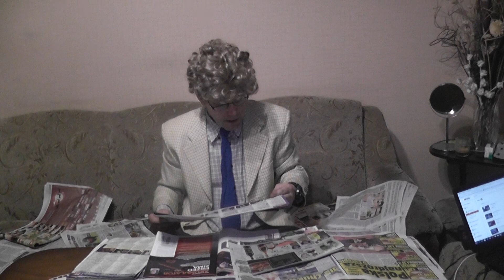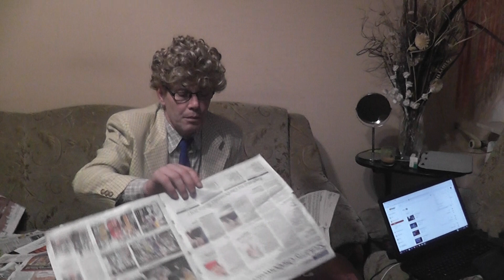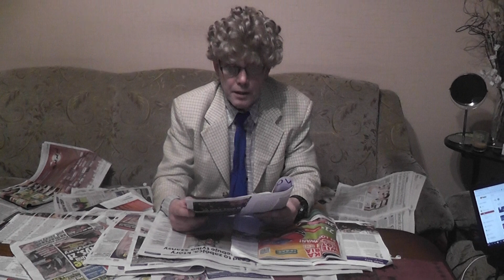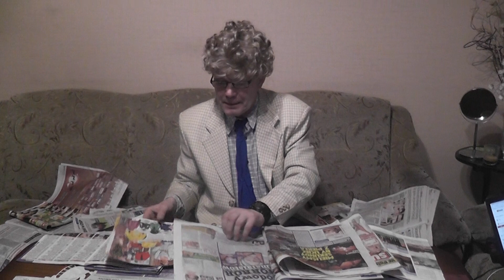Nic nie wiem nic nie rozumiem